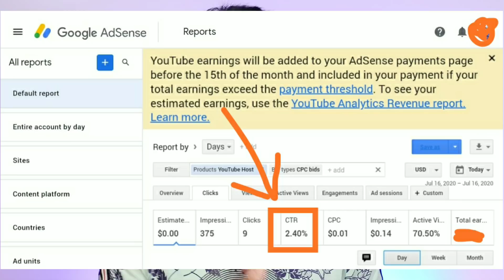নতুন চ্যানেলে মনিটাইজেশন পাওয়ার পরে যে কাজগুলো ভুলেও করবেন না ⚠️সাবধান⚠️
This video discuss Never do things that get monetized on a new YouTube channel bangla tutorial.